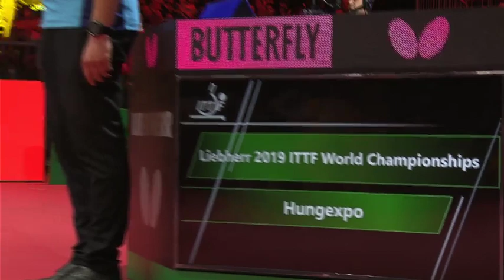[20190427] ITTV | Ma Long vs LIANG Jingkun | MS-SF | 2019 World Championships | Full Match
All videos are forbidden to be reproduced or reuploaded without permission. Thanks for your cooperation.

©ITTF  All content is the copyright of the International Table Tennis Federation.